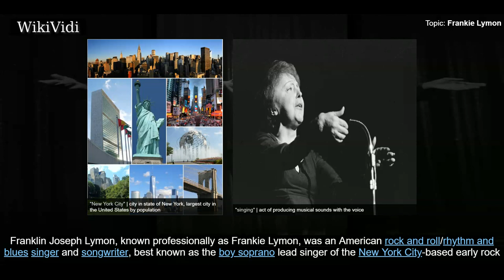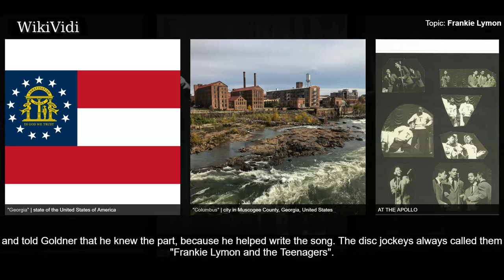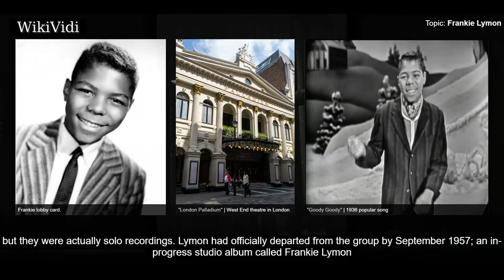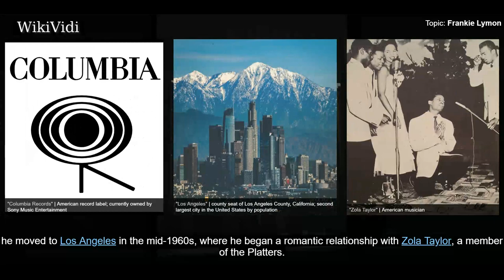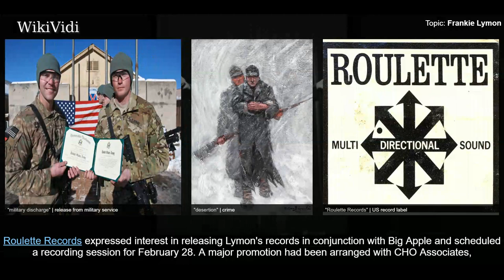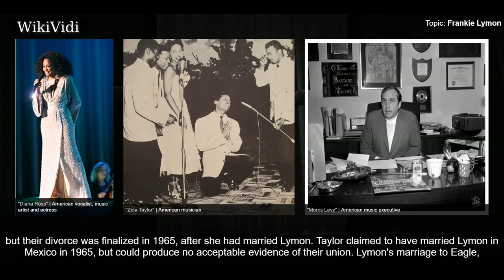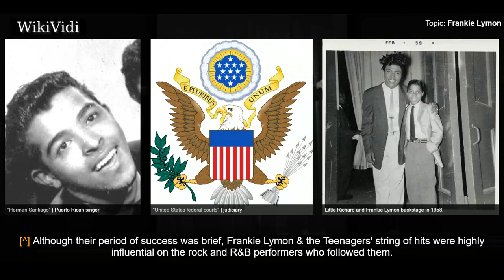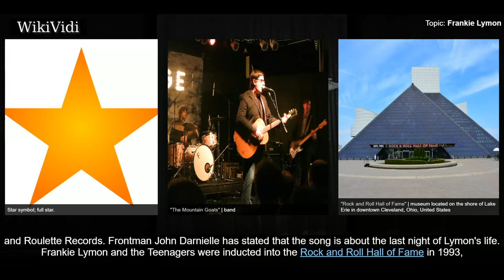FRANKIE LYMON - WikiVidi Documentary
Franklin Joseph Lymon , known professionally as Frankie Lymon, was an American rock and roll/rhythm and blues singer and songwriter, best known as the boy soprano lead singer of the New York City-based early rock and roll group The Teenagers. The group was composed of five boys, all in their early to mid-teens. The original lineup of the Teenagers, an integrated group, included three African-American members, Frankie Lymon, Jimmy Merchant, and Sherman Garnes; and two Puerto Rican members, Joe Negroni and Herman Santiago. The Teenagers' first single, 1956's "Why Do Fools Fall in Love," was also its biggest hit. After Lymon went solo in mid-1957, both his career and that of the Teenagers fell into decline. He was found dead at the age of 25 on the floor of his grandmother's bathroom from a heroin overdose. His life was dramatized in the 1998 film Why Do Fools Fall In Love.

Shortcuts to chapters:
00:01:14 1942–56: Early life/Joining the Teenagers
00:03:01 1956: "Why Do Fools Fall in Love" success
00:04:18 1957–65: Solo career
00:07:09 1966–68: Later years
00:10:01 Death
00:10:32 Posthumous troubles

Copyright WikiVidi.